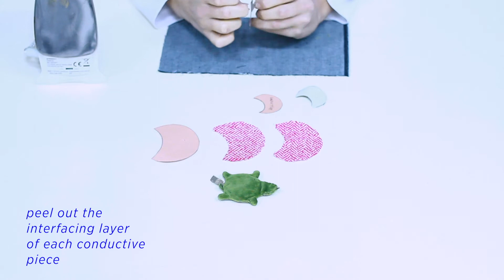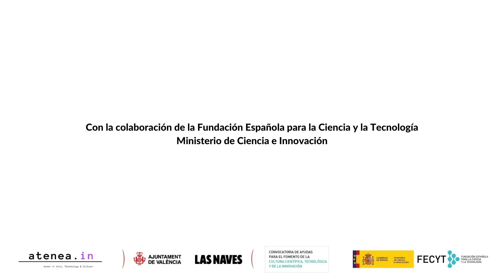DIY e-Textile Sensors por Giulia Tomasello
Programa Mentoras es un proyecto de Atenea dedicado a la transmisión de valores STEM (Science, Technology, Engineering and Science) a través de prácticas artísticas contemporáneas de la mano de mujeres artistas nacionales e internacionales.

In this video, it is described how to make three different e-textile sensors: pressure sensor, bend
sensor and push sensor. By following the instruction, you can build three soft sensors, test them
and learn how to prototype physical soft objects. Conductive thread can be a good substitute of
conductive fabric.
The fabrication of soft sensors are inspired by Plusea’s Instructables - https://

Materials to make:

* Conductive Thread
* Conductive Fabric

* Velostat or Eeontex (resistive fabric)

* Fusible Interfacing
* Foam

* Iron

* Fabric

* SewingThread

* Sewing Needle

* Fabric & Paper Scissors

* Paper

* Pen

Materials to test:

* 9V Battery
* 220 ohm Resistor

* Crocodile Clips

* Led

Giulia Tomasello is a designer committed to women’s intimate care and its innovation, combining
biotechnology and interactive wearables. Winner of Re-FREAM, STARTS Prize and WORTH
Partnership, awarded from EU Horizon 2020, for her projects Alma, Future Flora and Rethinking
the Bra. Giulia offers a new deeper knowledge of women's wellbeing, developing innovative tools
in the intersection between medical and social sciences. Coded Bodies is her teaching platform
designed to learn basics of soft wearables and an exploration of biological textiles.
Tomasello is currently a visiting lecturer at Politecnico di Milano and Royal College of Art
London. The last prize she won is the World Omosiroi Japanese Award, achieved in 2020 for her
multidisciplinary work.